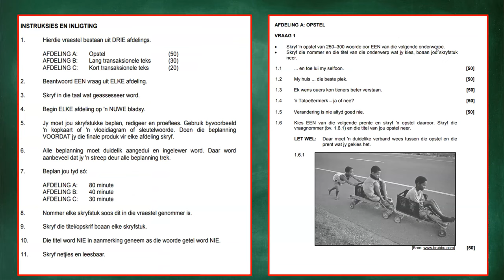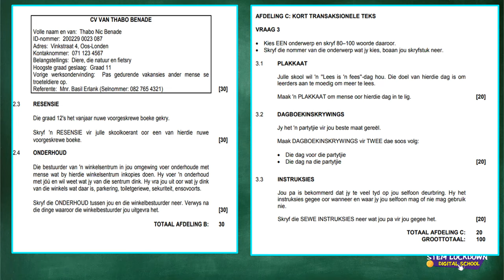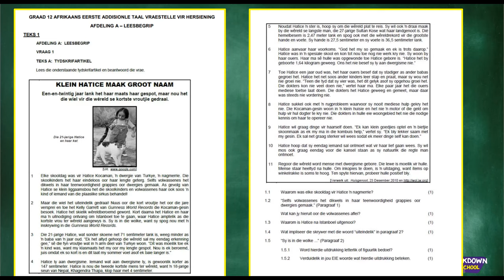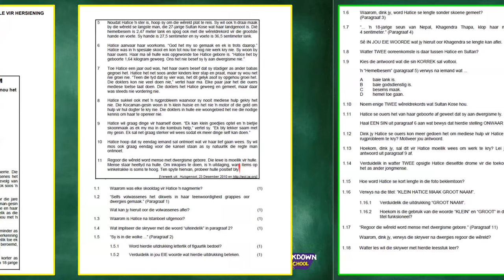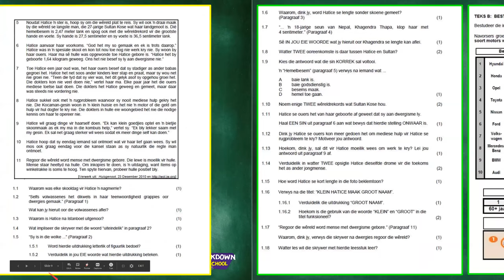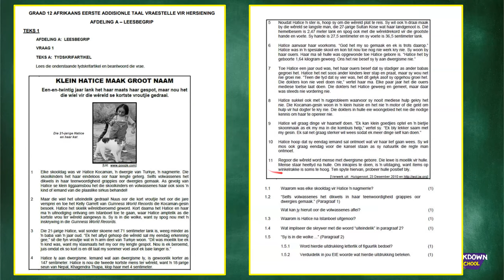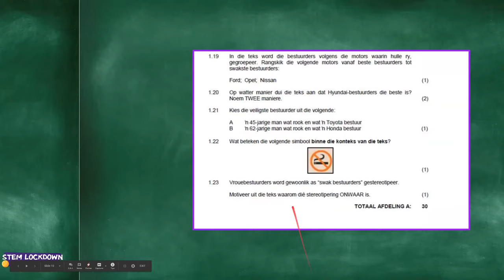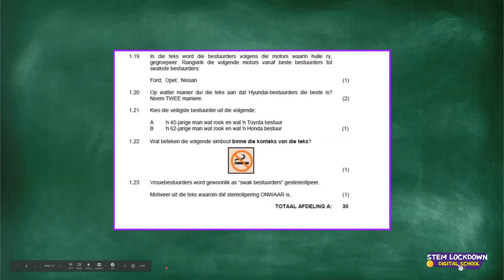Grade 12 - Afrikaans FAL | Memorandum van vraestel voltooi, Vraestel 3 bespreek